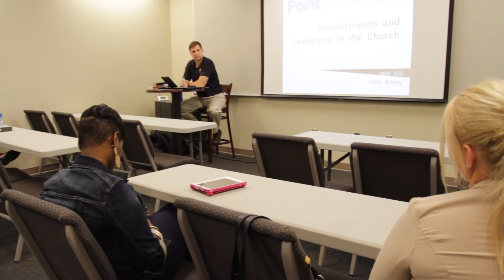Adventure: Where God's Story Meets Ours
This fall, take part in a new kind of adventure with the entire Point University community as we start a university-wide journey called, Adventure: God’s Story Meets Ours. Centered around the words of Jesus in Mark 1:15—“the Kingdom of God is near, repent and believe in the good news”—this is an opportunity to participate in what God is doing in the world and to explore adventure in ways that will help us become the people He has called us to be.